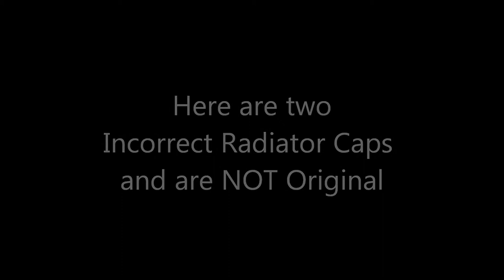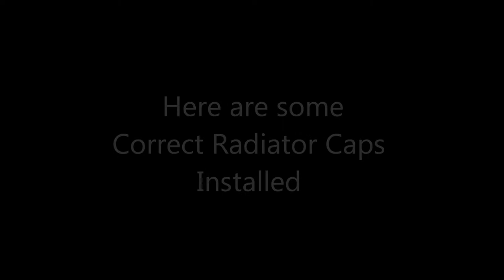Judging a Car Shows Stock Class (Radiator Caps)